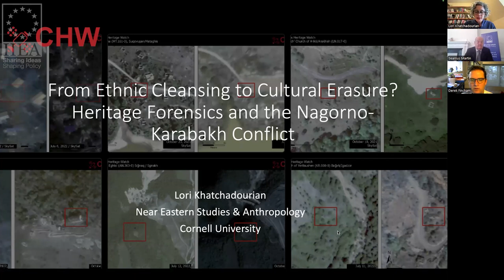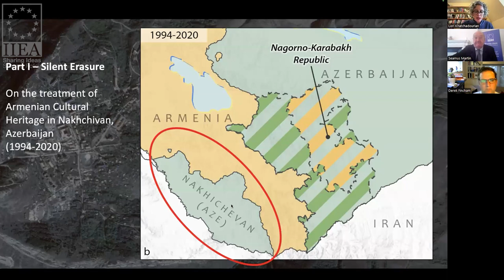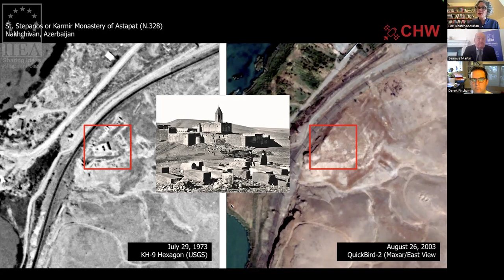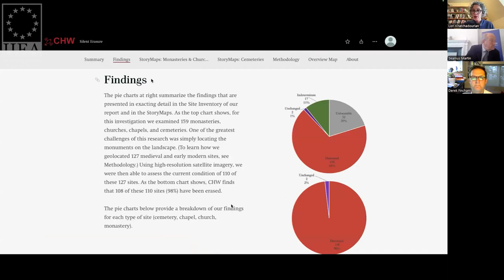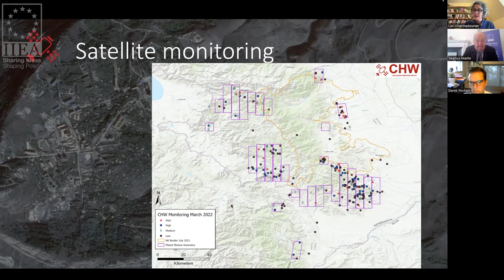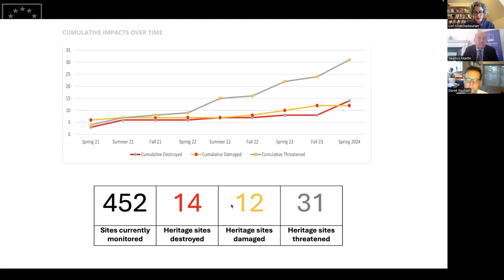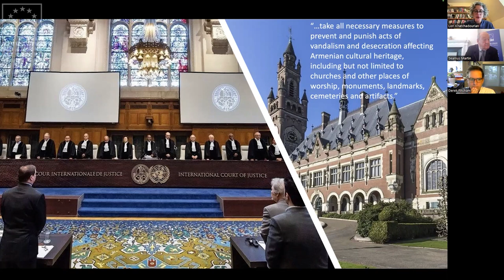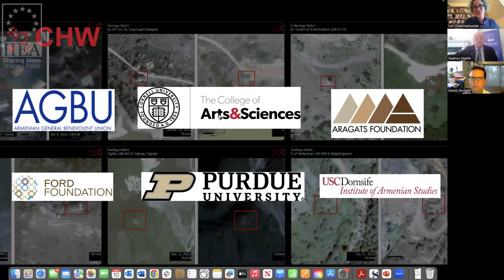Crimes Against Armenian Cultural Heritage in Nagorno-Karabakh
Since the Second Nagorno-Karabakh War in 2020, reports of crimes against Armenian cultural heritage in the territory have emerged. After Azerbaijan assumed control over Nagorno-Karabakh following a military offensive in October 2023 and the mass expulsion of the region’s ethnic Armenian population, concerns of heritage abuse have intensified. Crimes against cultural heritage gained infamy in recent years with the plundering of ancient sites in Iraq and Syria yet reports of the attempted erasure of Armenian cultural heritage in both Nagorno-Karabakh and Nakhchivan have not received global attention. In this panel, two experts discuss abuses of cultural heritage in general and, specifically, the alleged or potential destruction of Armenian cultural heritage following the assertion of Azerbaijani control over Nagorno-Karabakh.

About the Speakers:

Derek Fincham is a Professor at the South Texas College of Law Houston, where he teaches Legal Research and Writing and Art Law. Dr Fincham serves on the Editorial Board of the International Journal of Cultural Property and runs the Illicit Cultural Property Blog.

Lori Khatchadourian is Associate Professor of Near Eastern Studies and Anthropology at Cornell University, and co-founder and co-director of Caucasus Heritage Watch. Her research uses the methods of archaeology and anthropology to study heritage politics and the ruins of modernity, with a particular focus on the South Caucasus.